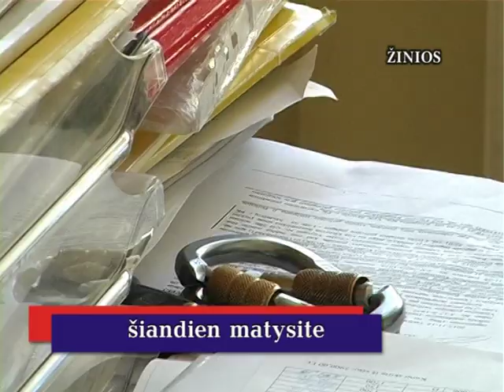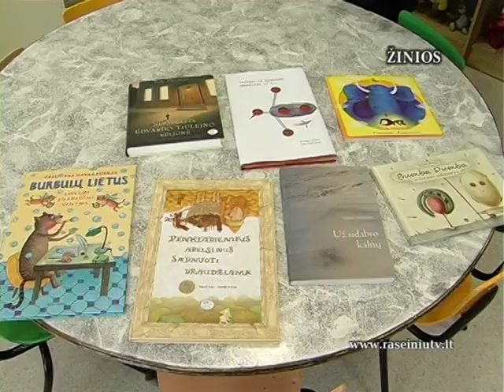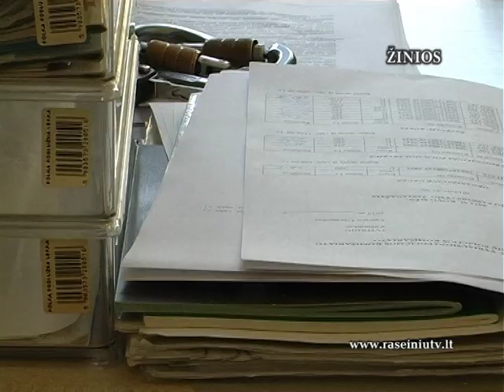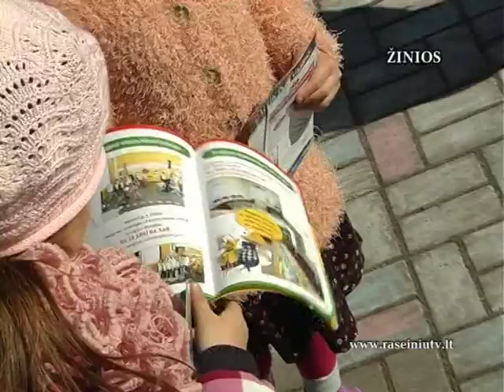Raseinių krašto žinios 2013 04 23